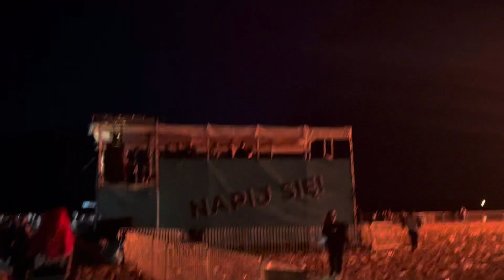VLOG Z RAP STACJI | 7-9 LIPCA 2022 VLOG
Cześć, w dzisiejszym odcinku zobaczycie vlog z RAP STACJI❤️

Jeżeli film Wam się spodobał zostawcie łapkę w górę, subika z dzwoneczkiem i przekażcie film dalej ! Może kiedys staniemy się sławni :p